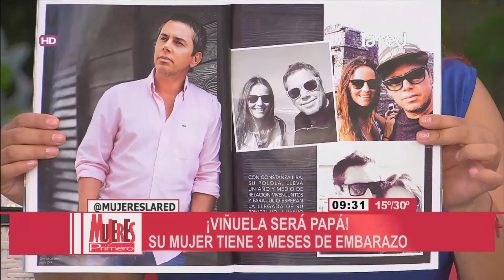Novia de Viñuela tiene 3 meses de embarazo